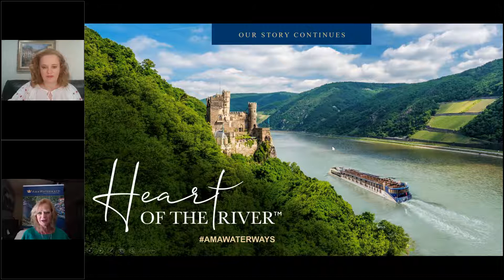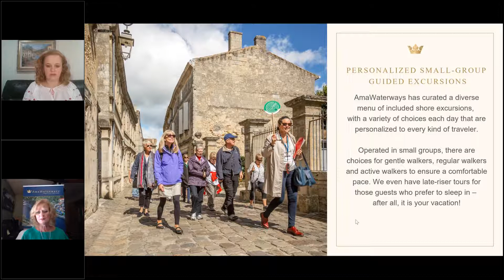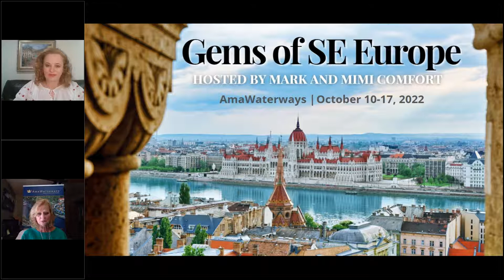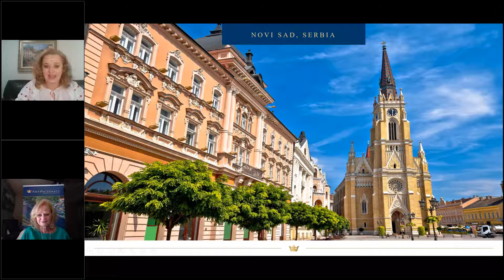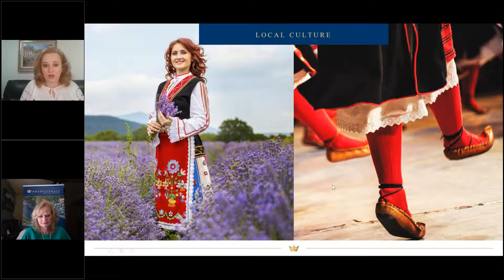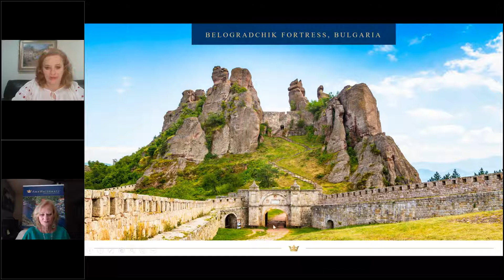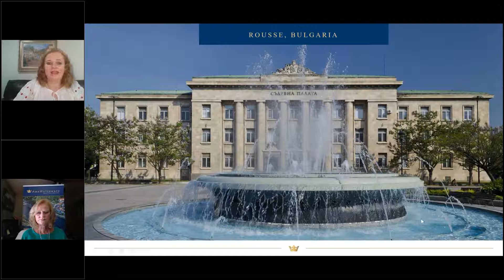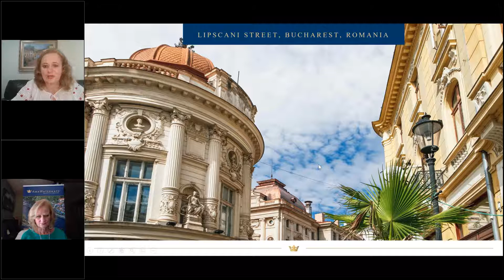Gems of SE Europe with AmaWaterways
Mark Comfort, Mimi Comfort, Cruise Holidays, Cruise Holidays of Kansas City, CHKC, youdeserveavacation, vacation, river cruise, Europe, Comfort Tours, Cruise Holidays of KC, travel agent, travel agency, vacation views, travel